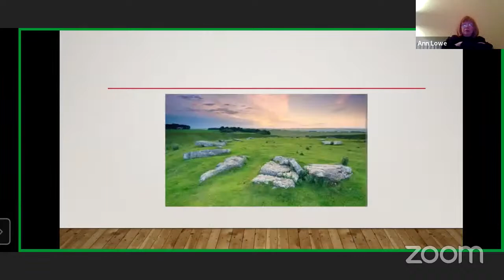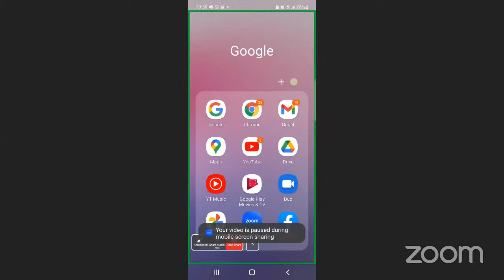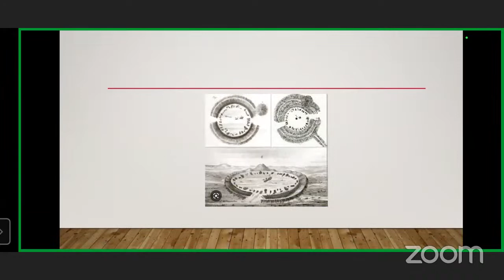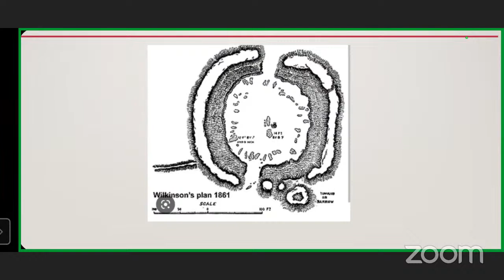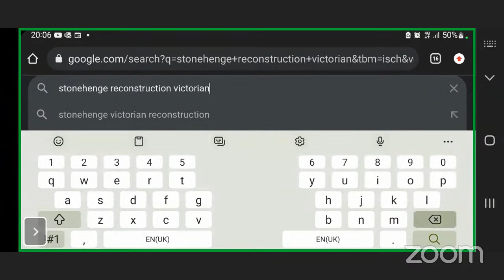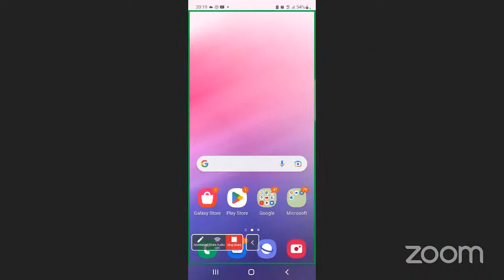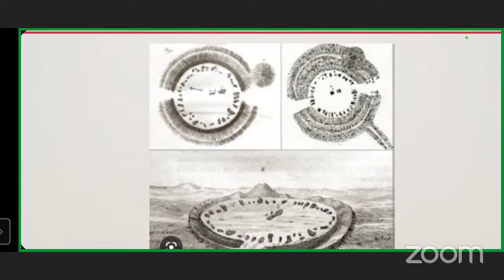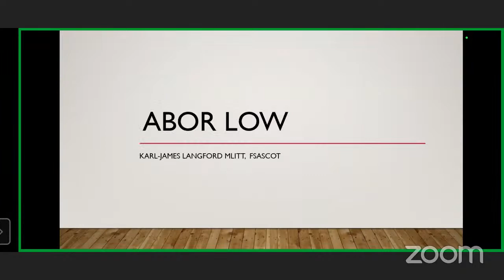Arbor low a prehistoric masterpiece, Neolithic and Bronze Age